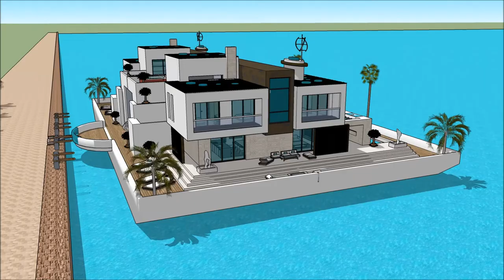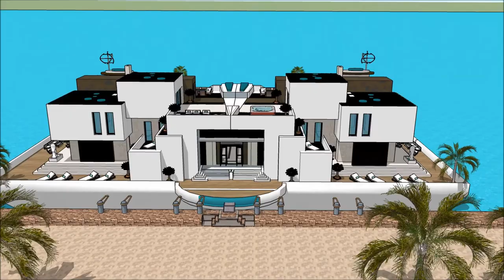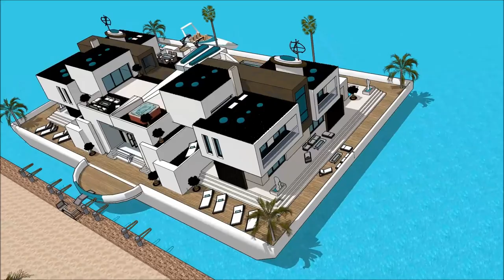Boat house in Seattle Portland with aquatic marina view floating house construction project living o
The floating house villa houseboatzania launching an innovative high-end luxury yacht floating house villa mansion home design potentially as a display of exhibition of the Boat house in Seattle Portland with aquatic marina view floating house construction project living o.

The collection of the Floating house villa houseboatzania concept of Boat house in Seattle Portland with aquatic marina view floating house construction project living o consists of high luxury and architectural art pieces in minimalism combined with living on the waterfront of the harbour.

The floating house villa mansion yacht design has the basis to sustain living with high standards and contemporary structural design at Boat house in Seattle Portland with aquatic marina view floating house construction project living o with numerous of prospects for excessive living and celebrating the desire of life worldwide:  UK Thames London